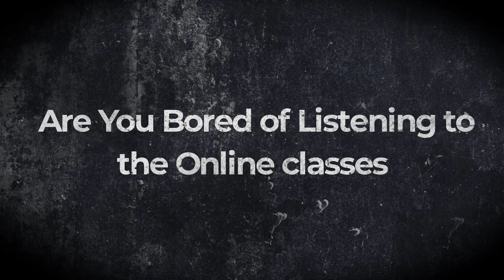The Daily Concept 4K video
Hey Folks!. We feel happy to announce to you that our team has planned to implement the 'Daily concept' to post some informative and motivating thoughts on our social media pages and WhatsApp group to keep you guys interactive and energetic. The above image will brief you on the concept. We hope you'll enjoy it for sure 😊